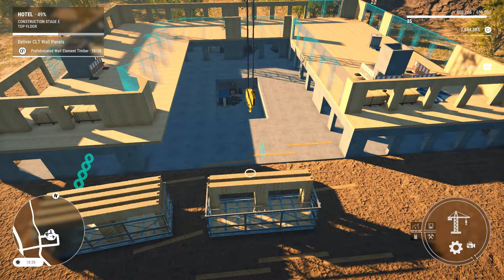Hotel Construction #7 Second Floor Walls (Timelapse) - Construction Simulator 2022 USA Map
Join us in the seventh installment of our hotel complex construction series in Construction Simulator 2022. This timelapse video captures the fascinating process of erecting the second-floor walls, a pivotal step in bringing the hotel’s design to life. Watch as the virtual construction site buzzes with activity, with cranes and workers meticulously placing each panel. Concrete and steel come together, shaping the structure that will soon stand tall. Whether you’re a construction enthusiast, a fan of timelapse videos, or simply appreciate the artistry of building, this footage provides a mesmerizing glimpse into the world of hotel construction.